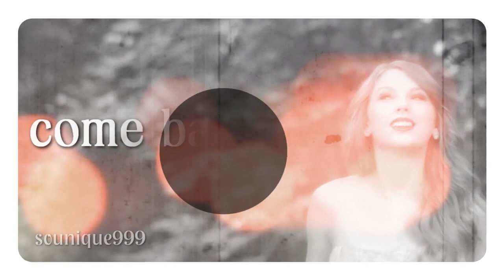We Never Go Out Of Style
A video edit of Taylor Swift to her song, "Style".